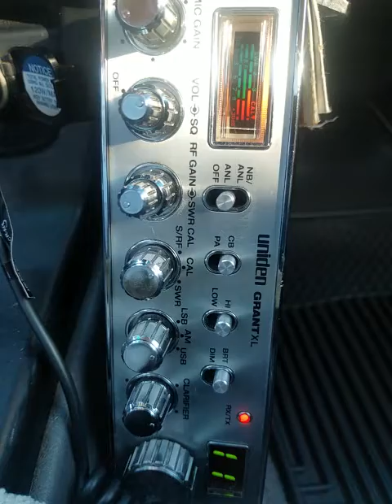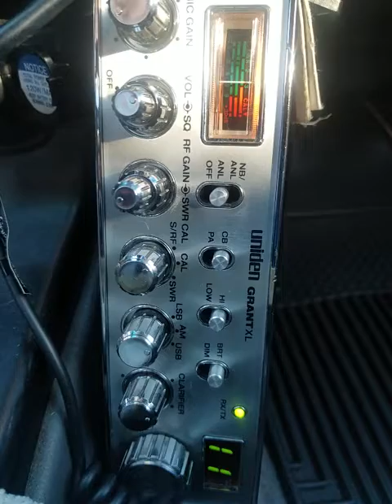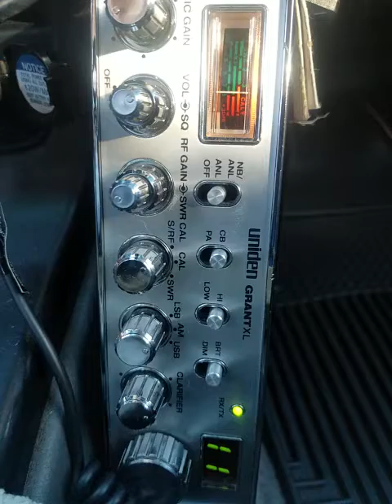05-25-2022 ModSqd 1Pill/TX MedMan/MS CharleyChan/TX DrHollywood/SC